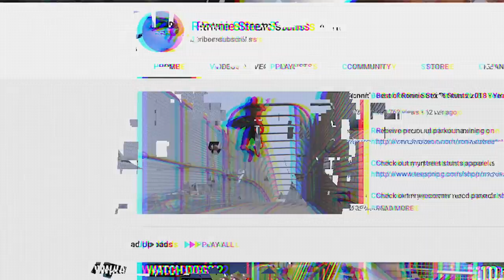I’m The Real Life PS4 Spider-Man | TOTALLY GAME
BRINGING video games to life has become a speciality for a stunt performer, Parkour athlete, and devoted gamer with astounding acrobatic abilities. Ronnie Shalvis has especially loved Spider-man since he was young, becoming hooked on 2004’s ‘Spider-man 2’ for the PS2 as a child. The Georgia-native has since played all the games based on Marvel’s iconic superhero, and when the PS4 game arrived in 2018, he took the opportunity to turn the game into reality. Ronnie, who’s been performing Parkour since the age of 15, told Barcroft Studios: “Whenever I'm doing the Spider-man stunt videos out in public it's great to hear the reactions because most of the time people love it.”

Videographer: Colin Weatherby
Producer / director / second camera: Joe Roberts
Editor: Paul Zeller
Edit Producer: Sebastian Miller
Senior Producer: Tom Midlane
Series Producer: Dom Smith